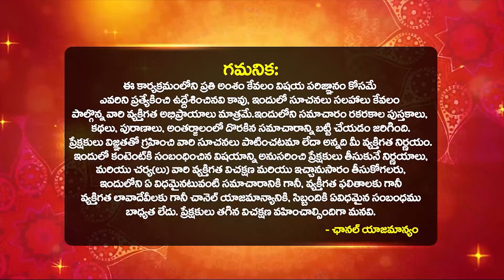శ్రావణ మాసంలో వివాహాలకి శుభ ముహుర్తాలు ఇవే..| 2024 Marriage Dates in Telugu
శ్రావణ మాసంలో వివాహాలకి శుభ ముహుర్తాలు ఇవే..| 2024 Marriage Dates in Telugu | 2024 Marriage Dates | Sathya Narayana Murthy About August Dharma Sandehalu | Bhakthi Samacharam